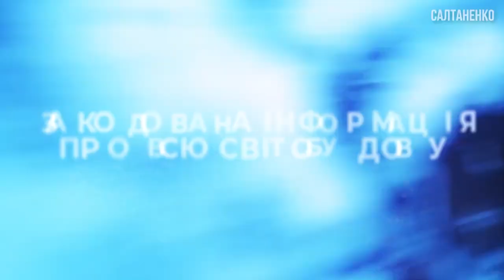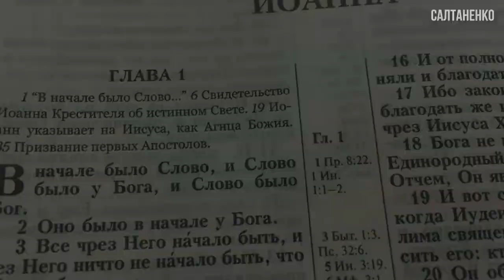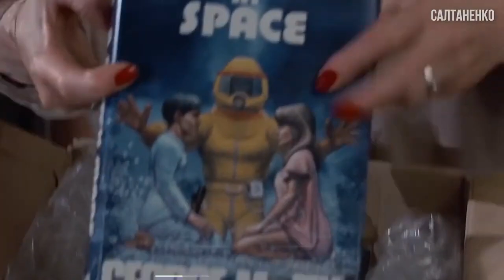НАЙБІЛЬША ЗАГАДКА Всесвіту – СЛОВО!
Если Вы ищите  - ЛЮБОВЬ,  СВОБОДУ,  БЛАГОПОЛУЧИЕ, ИСТИНУ ...,  испытываете -  ОТВЕРЖЕННОСТЬ, БЕЗЫСХОДНОСТЬ, разочарование... - приходите в Международную МИССИЮ "СЛОВО БОЖИЕ" - оставьте свои контактные данные под любым роликом, пишите мне, звоните, изучайте все фильмы на каналах САЛТАНЕНКО  и Ваша жизнь изменится к лучшему НАВСЕГДА!!!